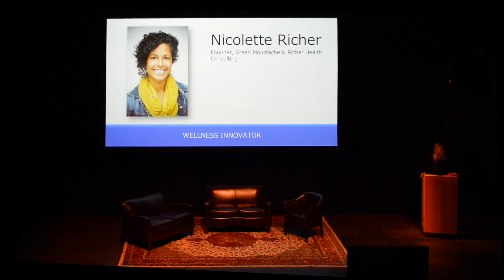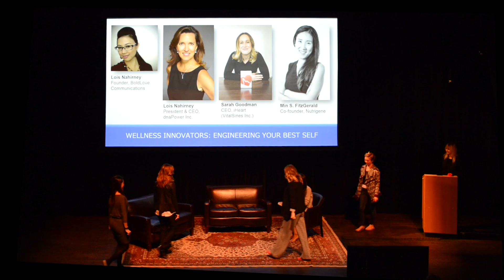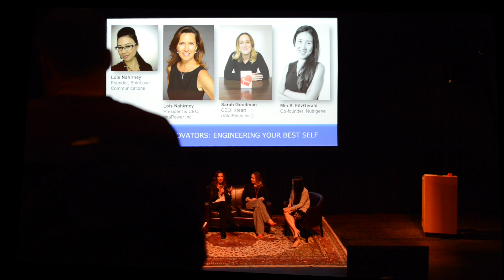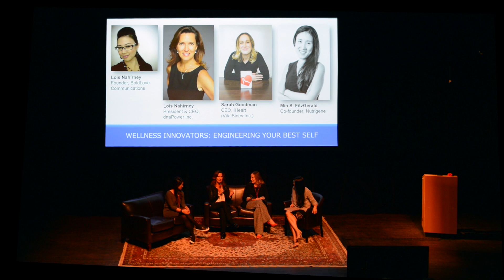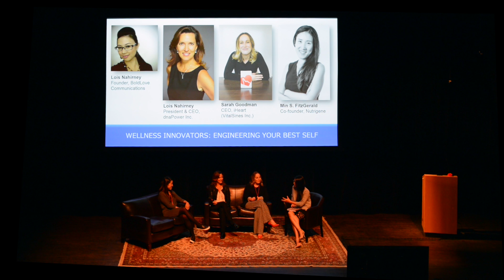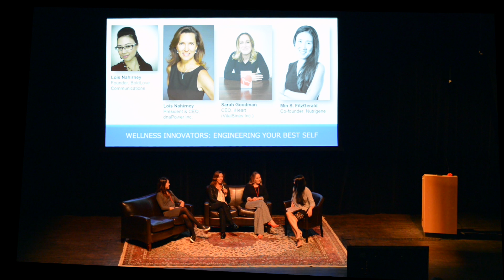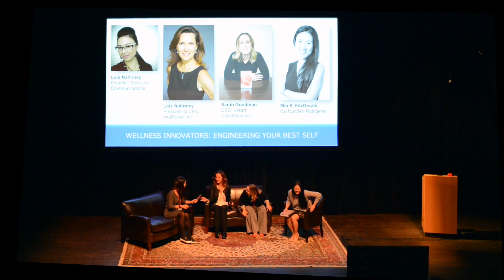5: Engineering Your Best Self, Expert Panel @ Sea to Sky Summit 2017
HOST: Kei Baritugo, Founder, BoldLove Communications, from left,
Lois Nahirney, President & CEO, dnaPower
Sarah Goodman, CEO, VitalSines (iHeart)
Min S. FitzGerald, Co-fouder, Nutrigene